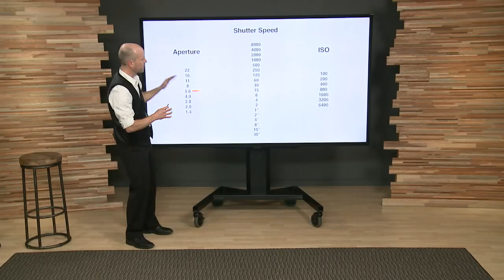Fundamentals of Photography 2015 with John Greengo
Steve Jarvis talks about the experience of learning the Fundamentals of Photography from John Greengo

Steve is the father of famed photographer and CreativeLive co-founder, Chase Jarvis.

Get our own Greengo experience. Check out the CreativeLive class, Fundamentals of Photography 2015